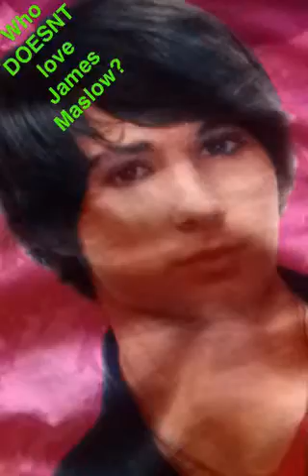Jillian's SnapChat Adventures! Episode 1